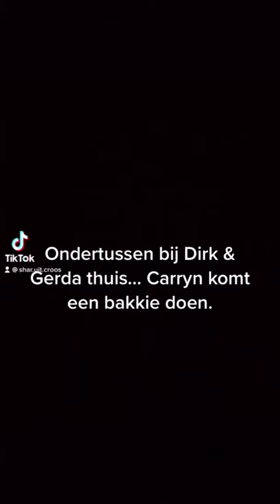Dirk & Gerda seizoen 1.